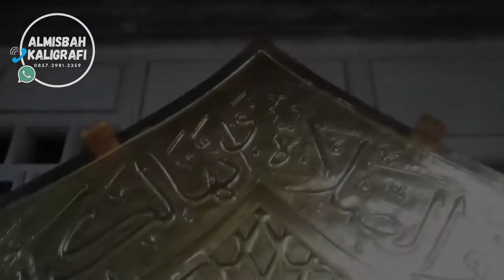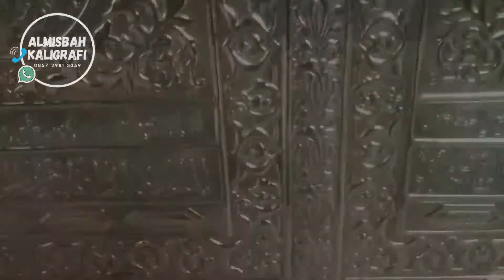Hiasan Dinding Ornamen Pintu Ka'bah Tembaga Kuningan Asli